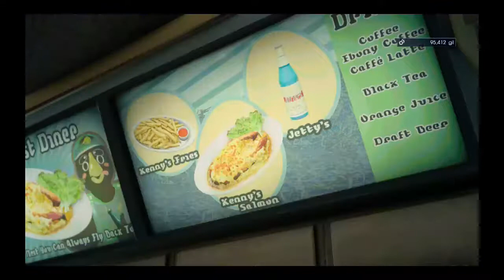Let's Play Final Fantasy XV (Part 21)